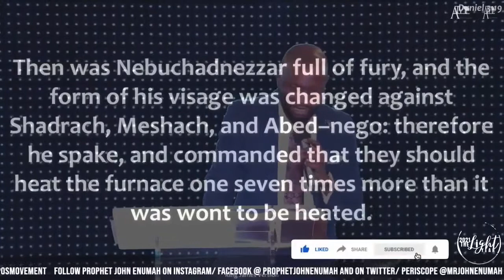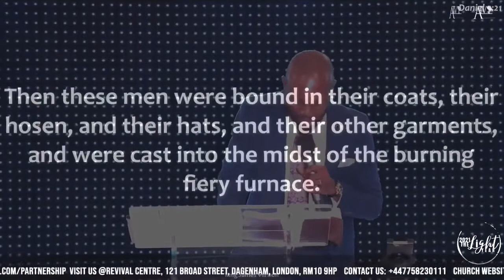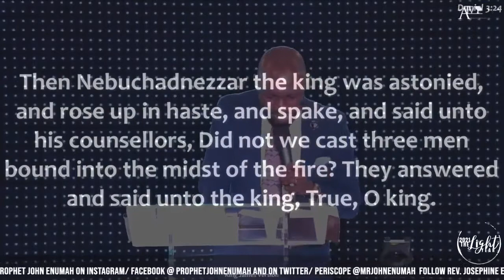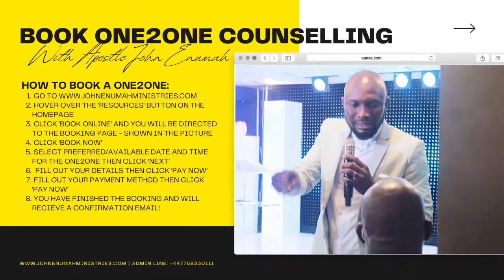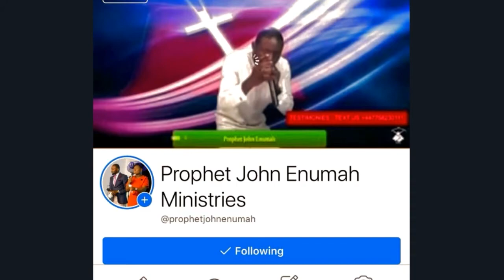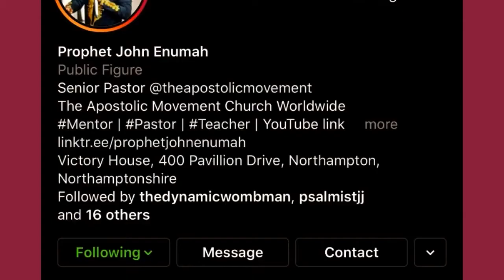Fourth Man in the FIRE 🔥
Today's Live broadcast -

You can visit us
@ THE HAVEN
Vincent Street
Canning Town
London
E16 1LZ